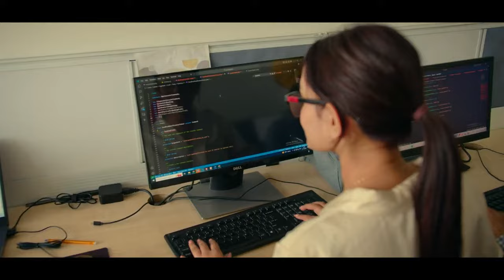Ordinary To Extraordinary with ANJANA THAKUR !!